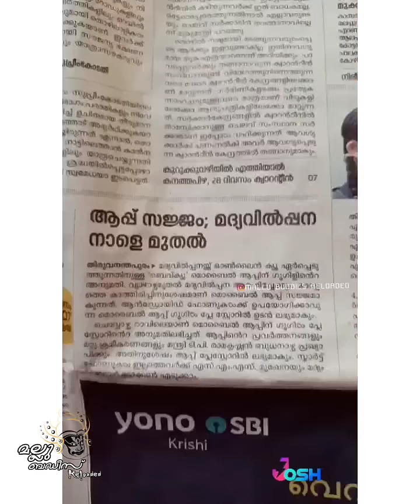അമ്മേ മലയാളി 😎😍മലയാളിപോളിയല്ലേ 😍❤️tik tok malayalam dance +comedy +Funny